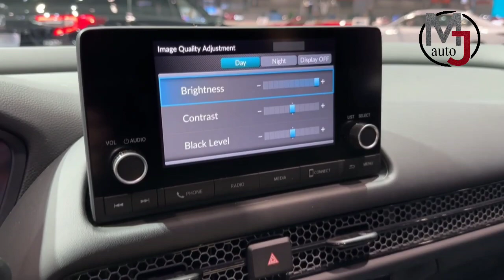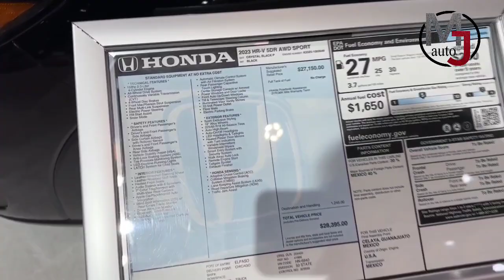Nouveau HONDA HR-V 2023 - Test PRATIQUE & espace coffre